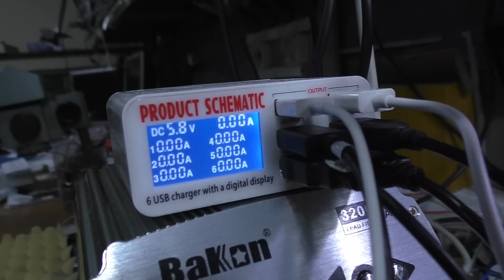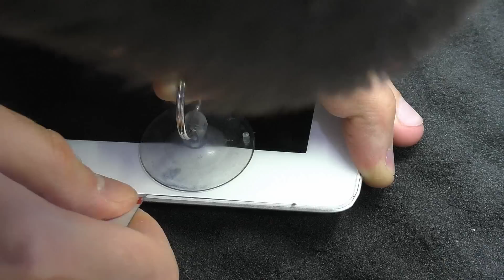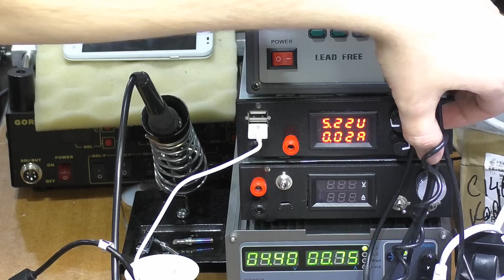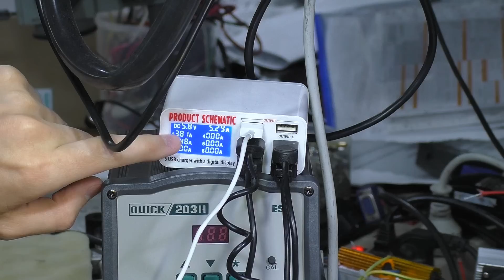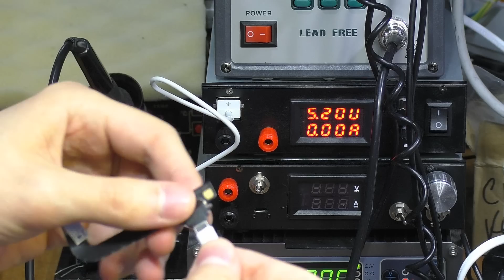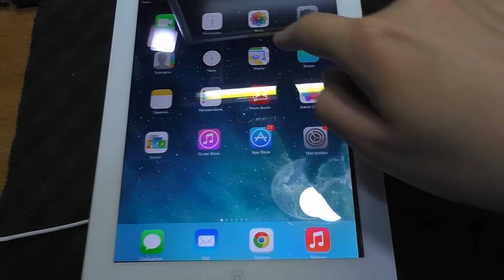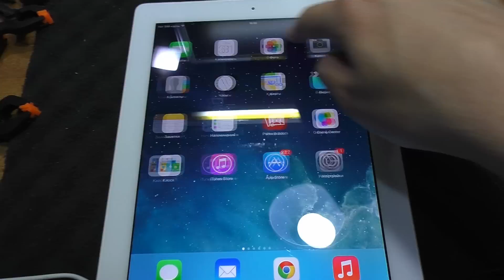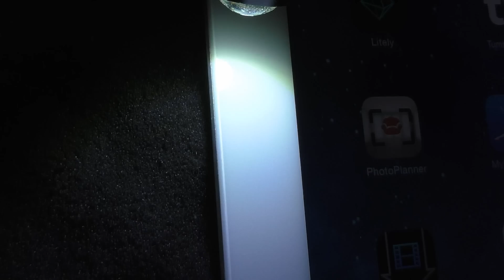Не включается / Не заряжается планшет Apple iPad 4 (A1460)